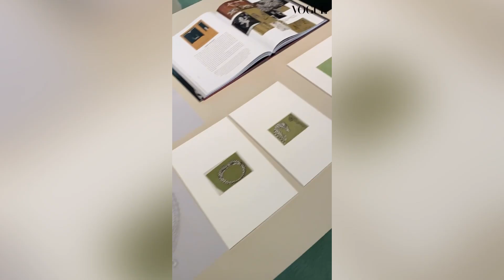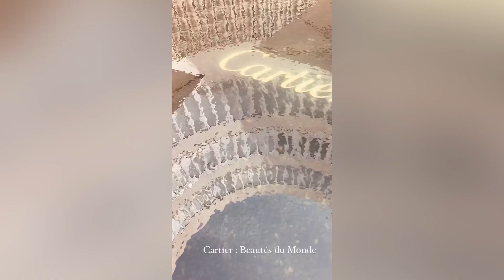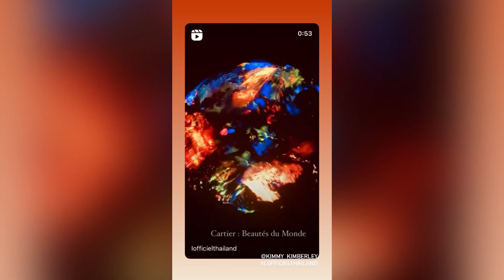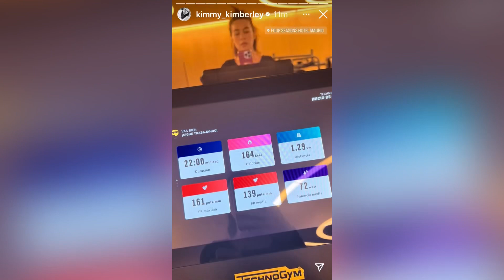“คิมเบอร์ลี่” ว่าที่ภรรยา “หมาก ปริญ” ร่วมงาน Cartier Gala night สวย เซ็กซี่ มีเสน่ห์สุด ๆ